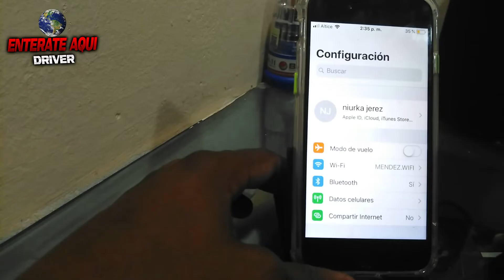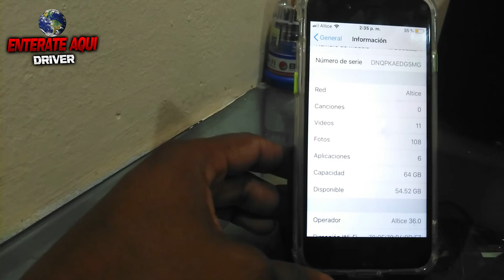COMO saber de cuanto gb es mi IPHONE, COMO SABER CUANTO DE MEMORIA TIENE MI IPHONE